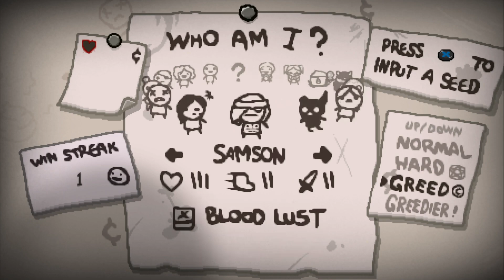The Binding of Isaac: Repentance | Laz Is Unstopable | KittySizzler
Small offspring cry on monster till monster explode. Tune in for more!